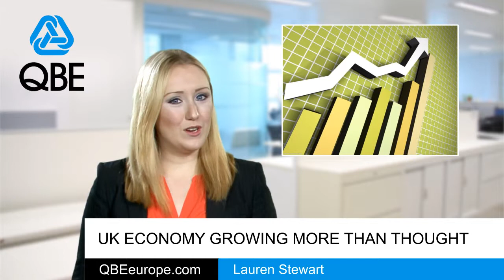UK economy growing more than thought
Revised figures from ONS show the UK economy is growing faster than thought